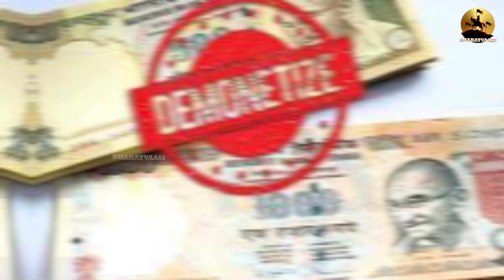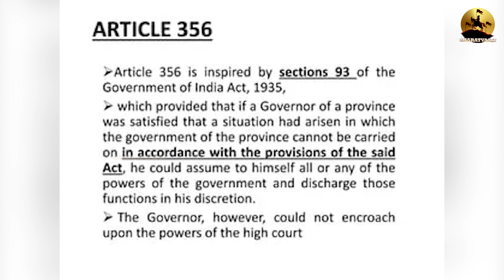ஒரே நாடு ஒரே தேர்தலின் அவசியமும் அரசியலும் | கலைக்கப்படுமா திமுக ஆட்சி?மோடியின் Master Plan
ஒரே நாடு ஒரே தேர்தலின் அவசியமும் அரசியலும் | கலைக்கப்படுமா திமுக ஆட்சி?மோடியின் Masterplan